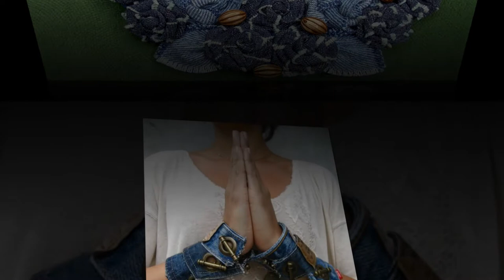Jewelry Making From Old Jeans. Denim jewelry tutorials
ewelry Making From Old Jeans. Denim jewelry tutorials  Here are just 41 Jeans Jewelry ideas which astonished me with the sheer creativity of restless minds
How to Make Recycled Denim Jewelry Tutorials
I've seen plenty of wonderful tutorials recycling old jeans into bags and other accessories. What about jewelry? Sure we can and here are some tutorials for inspiration. Don't throw those old jeans away, hear?

I recommend you to visit an amazing channel with sounds of nature "Relax Sleep Music".